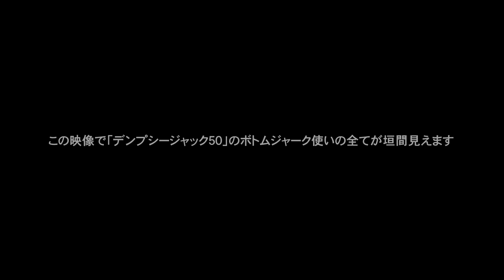【最近最も釣っている釣り】釣りたい方は全部。忙しい方は最後の５分だけご覧ください。【水の旅＃ ２３０】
最近のバス釣りの釣果がほとんどコレ…。
あのルアーをあの使い方したら、結構ヤバいことに。
急遽、動画を作りました。

Watch:

 • Poylow - Got Me (feat. Nito-Onna) [NC...

Watch:

 • Unknown Brain - Jungle of Love (ft. G...

Watch:

 • ROY KNOX x WTCHOUT - Shadows (Feat. S...